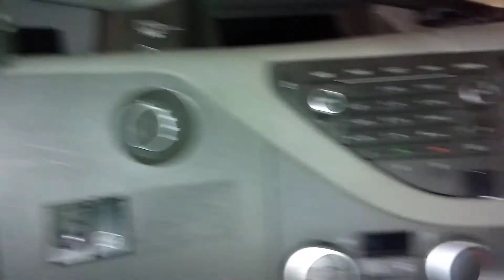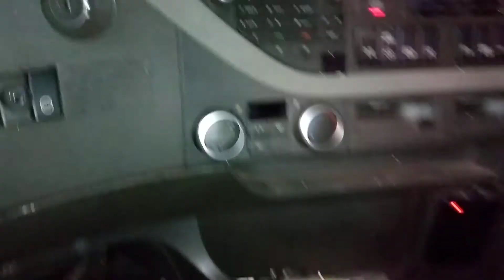Rebocando FH 540 traçada pela traseira(2)